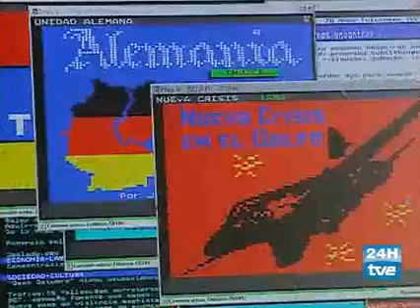Breve historia del Teletexto 1988/2008